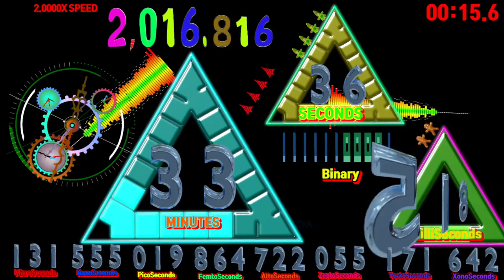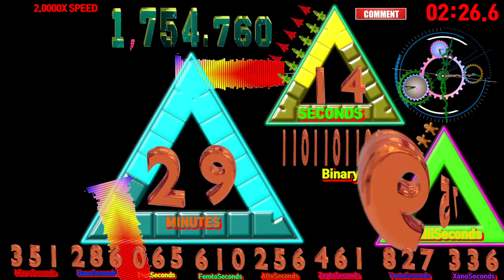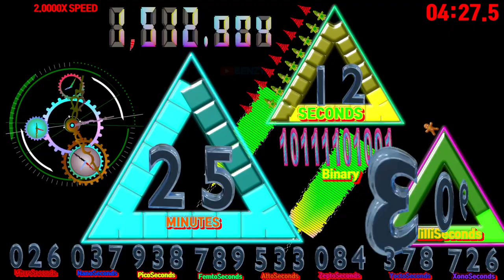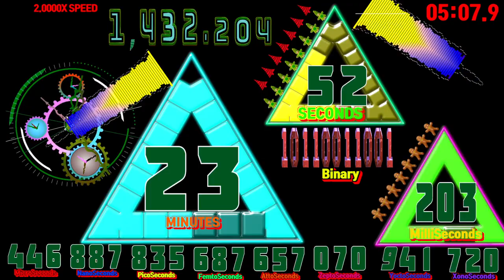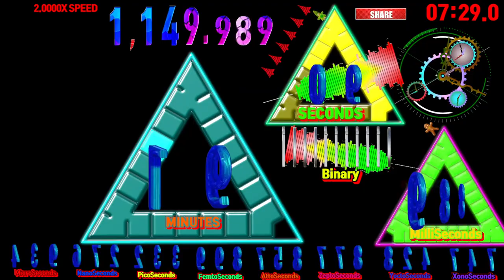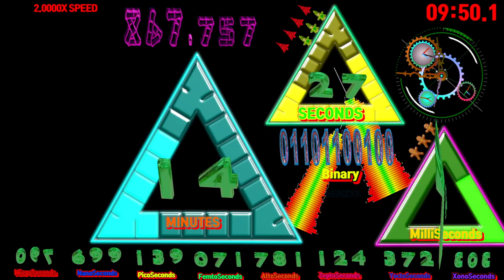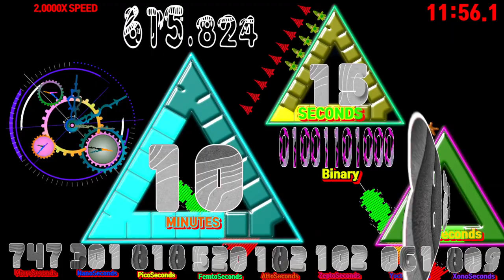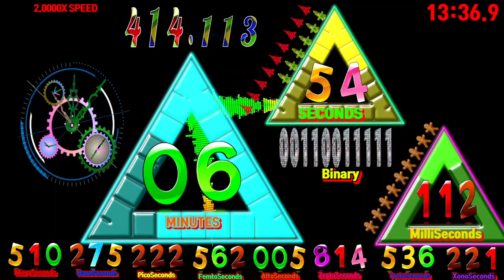2x SPEED 2048 seconds with binary countdown timer alarm🔔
Request:2048 seconds count 2x SPEED with binary
Elapsed Time: 2,048s Speed 2x=1,024.0s =17m 4.0s

00:00 - Ready
00:04 - Start Timer 2.0000X SPEED🎵[JPB  High NCS Release]
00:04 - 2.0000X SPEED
03:16 - 🎵[V O E Giants NCS Release]
06:54 - 🎵[Chenda & Shiah Maisel - Find You There NCS Release]
10:56 - 🎵[JPB - Long Night pt. II (feat. M.I.M.E & Drama B) NCS Release]
13:13 - 🎵[Clarx,Debris,3rd Prototype,Castion,EMDI-Evolution(feat. Harley Bird)]
15:45 - 🎵[Halvorsen - Band-Aid NCS Release]
17:08 - Timer End